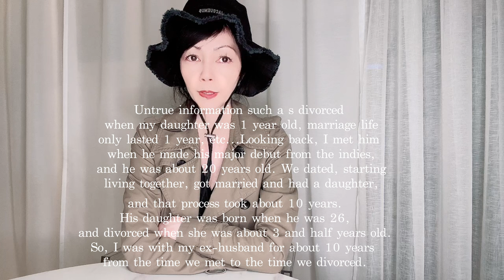元夫は誰？lalife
極秘結婚、離婚の時にマスコミに公になり
テレビ、週刊誌、新聞等でパパラッチ！

結婚ってとても嬉しい幸せなイベントなのに
私には隠され通した辛い人生しかなかった

精神的にダメージを受け、常に私の人生には

苦痛しかなかった

妻という存在は隠され
夫は著名人へと成り上がり
出産した

そして離婚

この時初めて私の存在はマスコミに！

人生でとても辛いイベントだった

Hi What's up everyone!!!

안녕하세요! 알렉스 할리우드입니다.
내 채널이 시작되었습니다.
미용, 라이프, Vlog 발신해 갑니다!
지금 한국어 공부중에 한국에 사는 것이 꿈!
좋으면 구독이나 코멘트, DM 기다리고 있습니다.

私のチャンネルがスタートしました
美容、ライフ、Quotes Art Vlog 発信していきます:)))
韓国語勉強中で韓国に住むのが夢
よろしければLikeやコメント、DMお待ちしております
日本語、英語対応可能

現在私のサロンでは、VIP、ご紹介のみのご予約とさせて
いただいておりますが、ご興味のある方はDMにて
コンタクトしてくださいね！

街録ch:

 • 国民的バンドマン振って紅白出場Sと極秘婚/略奪愛され離婚し渡米…/最強俳優...

 • 国民的バンドマン振って紅白出場Sと...

ALEX 스기하라
 Beauty,Quotes Art Vlog,  A life of A

Hollywood & Tokyo + 한국
+Clinic
+Medical Esthetician
+Mental Psychology counselor
+Self Psychology Counselor
+ K POP addicted+
As everyone knows, I love JungKooK, V= Kim Tae-Hyung,
BTS, Lee Junho,2 PM, LA abt 20y London 1y,
Greece, Italy, France and More...

芸能活動を得て結婚→離婚→パパラッチされ
第2の人生をスタートする為、娘と共にLAに渡米
Synchronicity,Inc.を設立

独自の調香したAroma Oil, Jewelry Design
LA→TOKYOを起点に商品取引を交わす
先祖代々、Cosmetic Plastic Surgeon,
Chiropractic Dr, 心理学者,PhDsを有する影響で
私は解剖生理学や医療分野に興味を持ち
Anti-Aging美容の世界へと関心を深める
Alex Hollywood SMAS deep Facial Methodの創立者

LondonにてMixed Media, Collage, Objected Art
LAにてMusic+Radio Editingに携わる

その後 Ministry, GunsN'Roses, Dean Karr, etc.
Hollywood Musiciansとの出会いからFreelance Music
WriterとなりLAの日系新聞を始めとする誌上を飾る

Python Programmer:)

【ご注意】コメント, DM, SNS等で誹謗中傷や視聴者同士の中傷、
過度な下ネタ、宣伝目的など、人を傷つけるコメントは
お見かけ次第、問答無用でブロックしますのでご注意下さい